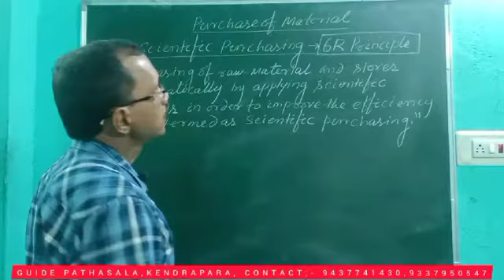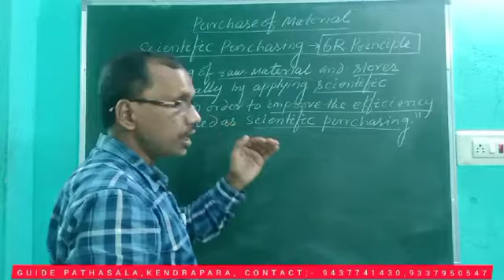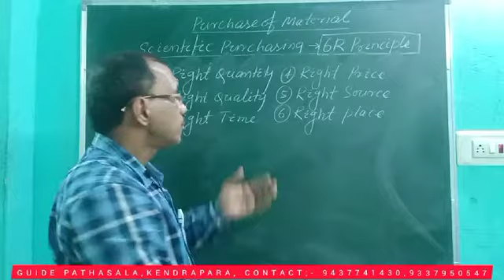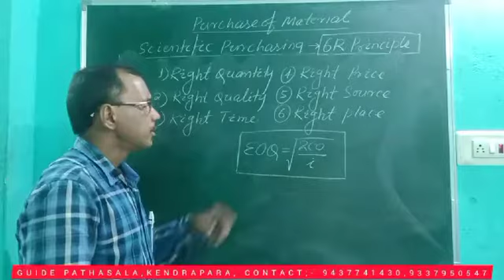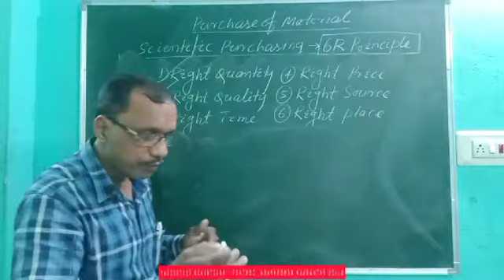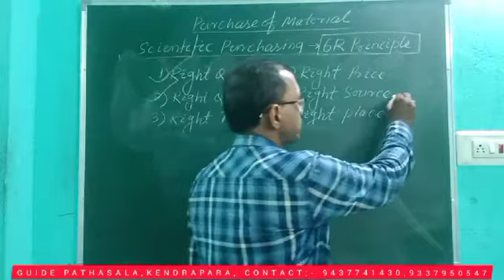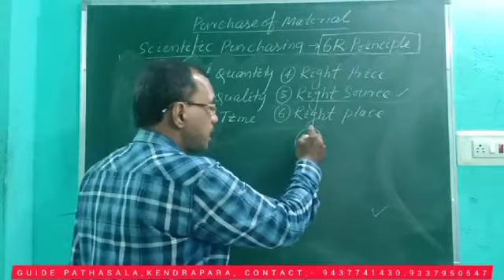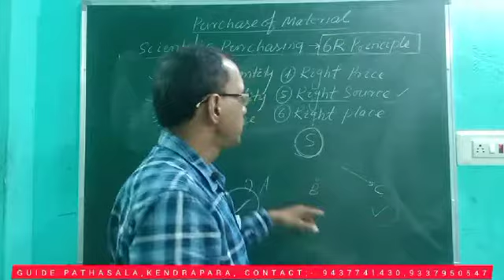COM NS PAT-30